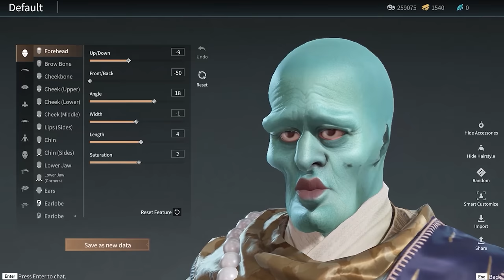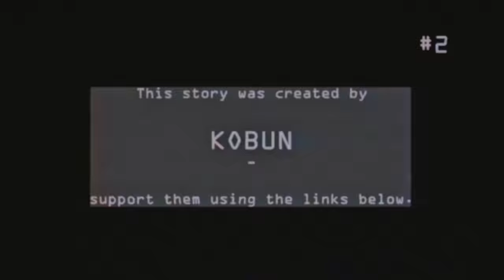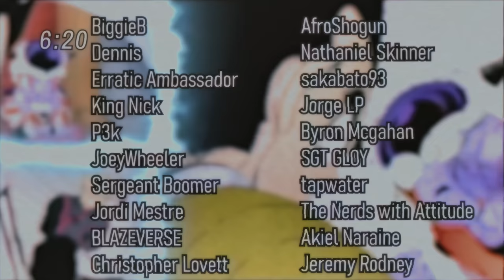Goku and Frieza SWITCH PLACES?! All Hail EMPEROR KAKAROT!! | DBS: Frieza on Earth | PART 2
After doing away with Dodaria unable to contain his lust for battle.. He and Zarbon believe the blast may have also vaporized Raditz, Nappa, and Vegeta.. In reality, the trio turned off their scouters and made their way to a planet with only low level lifeforms...

Music
Theevs - Kingdom Come
PokéMixr92 - King Vegeta
Biz Baz Studio - King's Men
Roman P - I Will Rise
Friedrich Habetler - Golden Frieza Theme
Roman P - Elysium
TeknoAxe - Small Whale
The Green Orbs - Bubble Bath
Tomas Herudek - Existence